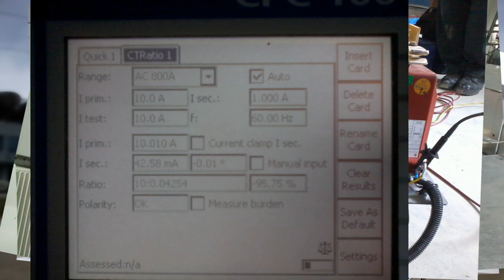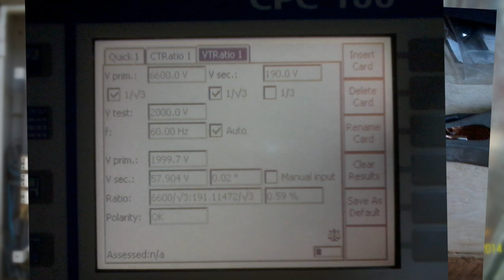ProbeBack! Reliving the Philippine Arena Project Experience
ProbeBack! Philippine Arena Project Experience Throwback